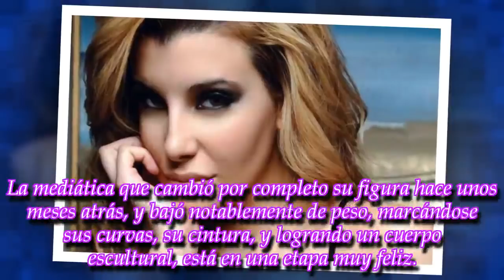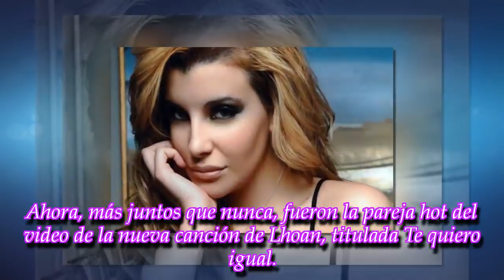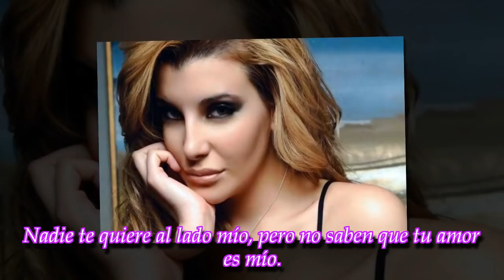¡Un fuego! Mirá el videoclip de Charlotte Caniggia y Lohan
La mediática y su novio se animaron a mostrarse con poca ropa en el nuevo video del cantante.
► With the above criteria, if there is any breach of the principles